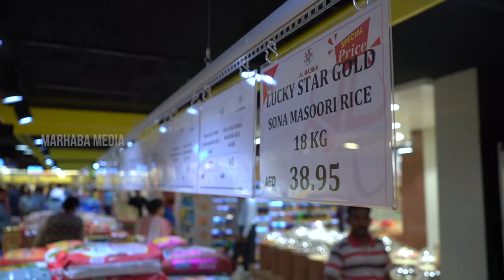Let's Dance competition💃💃💃 🤩🤩🏆 | BurDubai | Little Cutiez💃🕺| New Al Madina